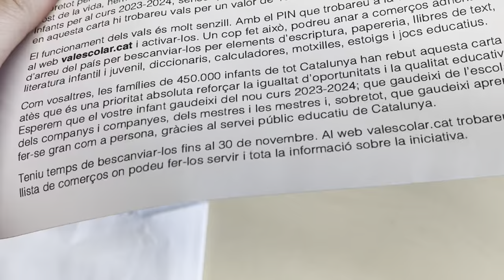Ja tinc el meu Val Escolar, i ara què?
Ja m’ha arribat el ValEscolar a casa, i ara què?

1. Ves a valescolar.cat
2. Omple les dades i valida els xecs. Si tens qualsevol dubte pots trucar al 012.
3. Bescanvia’l!

Només el pots utilitzar a botigues físiques, no és vàlid per la compra en línia!

I recorda que pots aconseguir unes MUNICH per només 10 € (informació i condicions a abacus.coop)